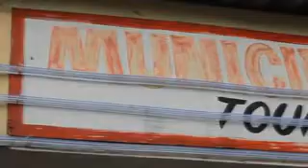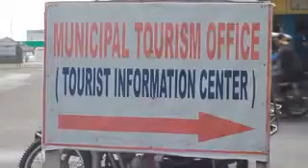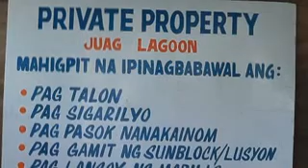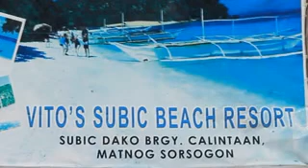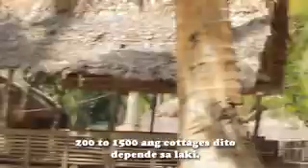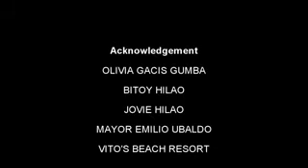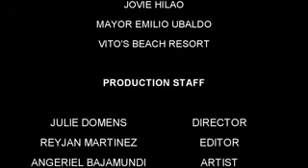I'ts More Fun in Matnog Flash Productions